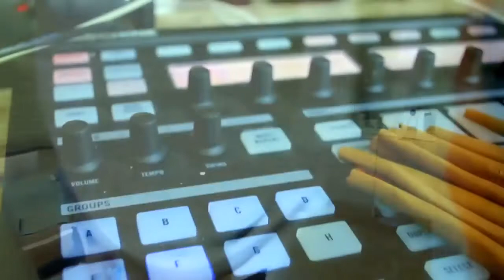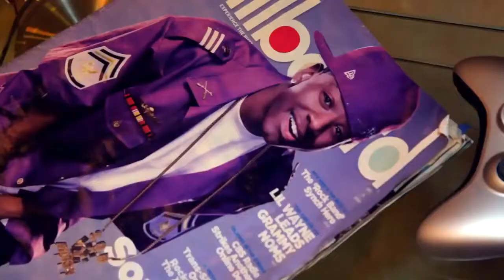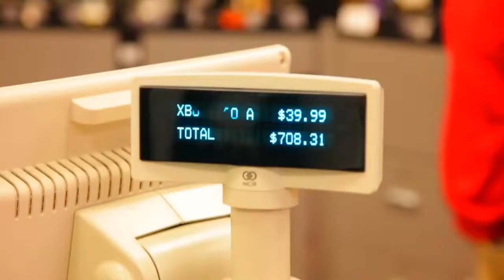Soulja Boy My Playa Music Video